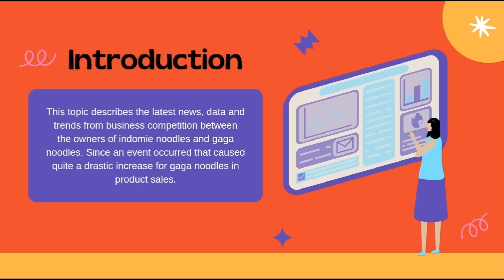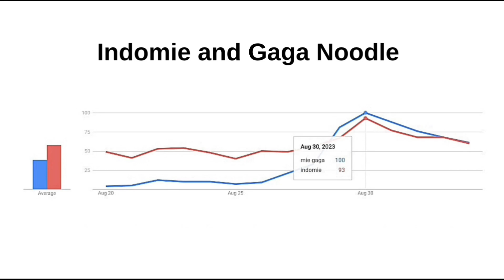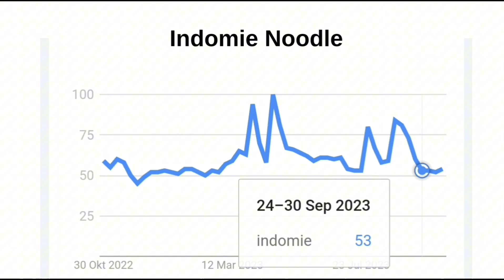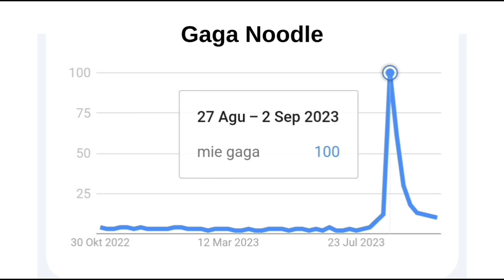Nadia Ananda Dewi S - Describe an Issue About Indomie and Gaga Business Competition Using Line Chart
Hi everyone, I am Nadia Ananda Dewi Suwaidah. In this video, I am describing an issue about Indomie and Gaga noodles business competition using line chart.

Cr: trends.google.co.id
Lecturer: Dr. Hiqma Nur Agustina, S.S., M.Si.M.Hum.